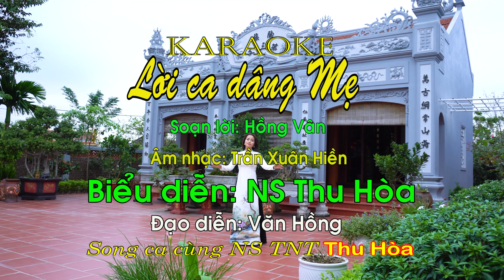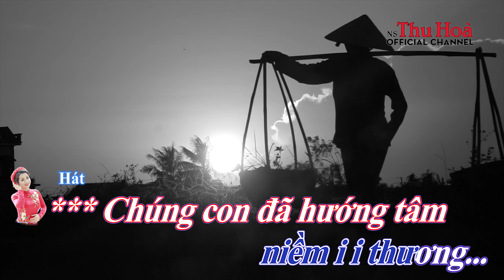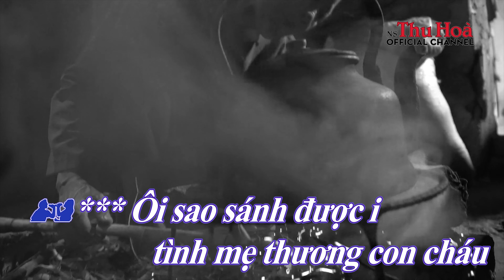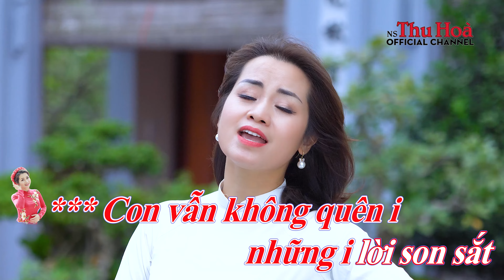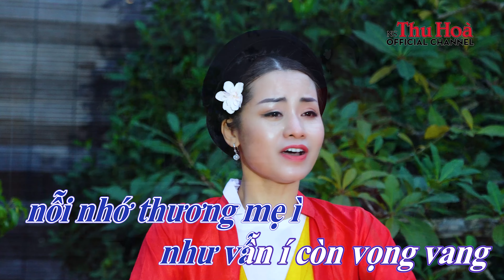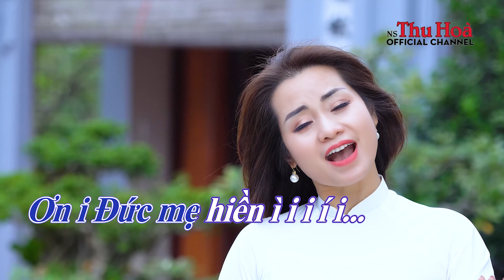Karaoke chèo: Lời Ca Dâng Mẹ | Song ca cùng NS Thu Hòa [Ultra HD 4K]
[Note: Karaoke videos, derived from the original MV videos, are to provide viewers with additional value so that viewers can practice singing their preferred songs with their favorite singer. THU HOA frequently receives requests from fans / viewers to make karaoke videos every time an original MV is published.]

LƯU Ý: XEM TỐT NHẤT Ở CHẾ ĐỘ PHÂN GIẢI MÀN HÌNH HD (1080 p) HOẶC 4K

Bài hát: Lời Ca Dâng Mẹ. Soạn lời: Hồng Vân. Làn điệu: Quân Tử Vu Dịch.

LỜI BÀI HÁT:

Nói:
Nhớ ngày mẹ đã ra đi
Chúng con trở về dâng nén nhang thơm
Tỏ lòng thành kính tri ân
Một đời mẹ đã tảo tần sớm hôm
Lo cho chồng con chẳng chút riêng mình
Mẹ là chỗ dựa tinh thần cháu con

Vỉa:
Mẹ ơi bao năm vắng tiếng Mẹ hiền
Câu ca ii con kính dâng lên cùng nỗi nhớ niềm i thương.

Hát:
Trổ 1: Chúng con đã hướng tâm về với Mẹ, để dâng nén nhang trầm khói  toả. Nhớ về một thủa, ơn phúc ấm của mẹ, mẹ sinh dưỡng chung.

Trổ 2:
Ôi sao sánh được i tình mẹ thương con cháu năm tháng gian nan, chẳng chút phẳng nàn, lời ru vẫn, ngọt ngào trong đêm vắng đời mẹ bao vất vả cho con những bao là niềm vui, khôn lớn nay đã ,khôn lớn trưởng thành i.nay đã trưởng thành.

Trổ 3:
Con vẫn không quên ,những lời mẹ son sắt, để mãi mãi những lời xưa mẹ dậy cho con cháu lẽ phải trên i đời, nhớ mẹ khôn vơi,khắc sâu những lời,chữ tâm rèn luyện, chẳng chút buông lơi ,gương trong soi sáng cuộc đời,trải bao năm tháng vẫn ngời Đức tâm.

Trổ 4:
Hôm nay giỗ mẹ, mẹ ơi biết không con cháu quây quần, lòng thành tri ân, nỗi nhớ thương mẹ như vẫn còn vọng vang, câu ca ý ngọc lời vàng, cho con vững bước trên bước đường tương lai
Mẹ hỡi linh thiêng độ trì cho con cháu hạnh phúc an vui, ơn Đức mẹ hiền.